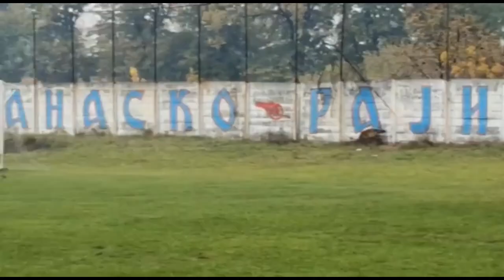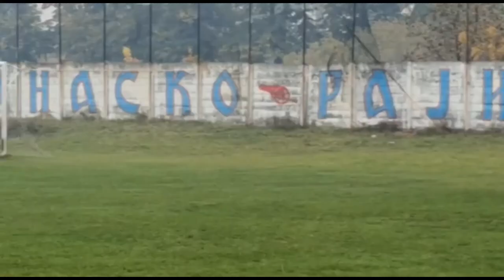Pirot, 25.10.2020, Detalji FK "Tanasko Rajić" - Lužnica